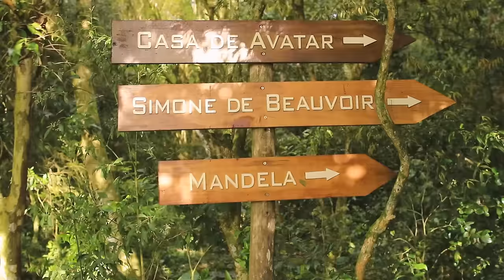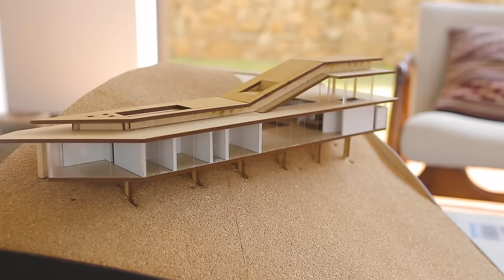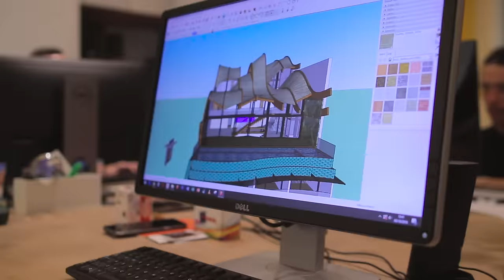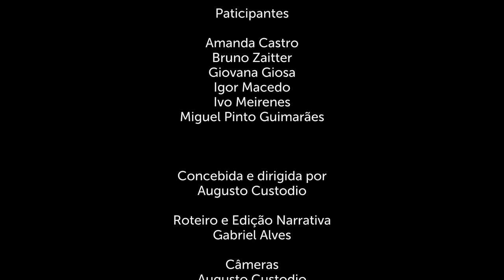ARQ.DOC Brasil | 5 Refúgios com Arquitetura e Design Extraordinários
O  quarto episódio do ARQ.DOC Brasil percorre quatro estados brasileiros em busca de verdadeiros refúgios arquitetônicos e naturais espalhados por todo o território nacional. Um extenso processo de curadoria avaliou residências por todo o Brasil, com o objetivo de apresentar um rico e plural conjunto de obras e arquitetos.

Esta diversidade está intimamente ligada à narrativa do episódio. Apesar dos distintos biomas (indo da exuberante Mata Atlântica ao inconfundível Cerrado) e das particularidades dos renomados profissionais responsáveis por cada um deles, todas as obras se unem em uma só proposta: oferecer um refúgio ao seus habitantes, isolados do caos urbano e em perfeita sintonia com a natureza.

ARQ.DOC Brasil é uma produção original ARQ.DOC.  A série documental que desvenda os projetos mais incríveis de arquitetura e interiores. Pela criatividade de um olhar único e sensível, floresce um conceito, em que lentamente traços no papel vão ganhando textura e volume, até tornarem-se concretos. Acompanhe a dança das formas através de lentes apuradas, que transitam com elegância entre a subjetividade da arte e a delicadeza das composições.

Torne-se um Apoiador Oficial do ARQDOC para que seja possível ampliar ainda mais esse projeto:

Entre os projetos selecionados para o episódio estão a Casa JG, de autoria da MPG Arquitetura, localizada na Serra Fluminense; o Refúgio da Cainã, um inovador projeto de Bruno Zaitter, explorando conceitos de sustentabilidade e minimalismo arquitetônico na cidade interiorana de Balsa Nova (PR); a Casa da Laje Inclinada e suas incríveis vistas, projeto da TETRO Arquitetos na mineira Nova Lima; a surpreendente Casa Onda (RJ) da Mareines Arquitetura; além da tocante GGL House, finalista este ano do World Architecture Festival (WAF) na categoria "Casa".

Conheça diferentes projetos de refúgios, compreendendo sua sensíveis propostas. E como a arquitetura transcreve a personalidade e os desejos das pessoas que iniciam um projeto.

Produzido por:
Augusto Custodio Produções Cinematográficas Ltda.

Participações: Miguel Pinto Guimarães, Bruno Zaitter, Amanda Castro, Giovana Giosa, Ivo Mareines e Igor Macedo.